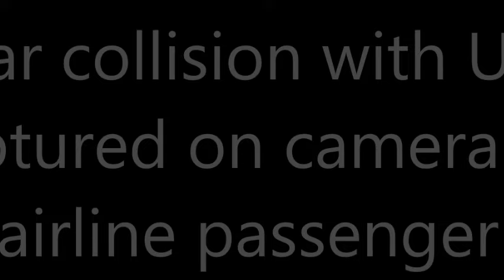Near collision with UFO captured on camera by airline passenger